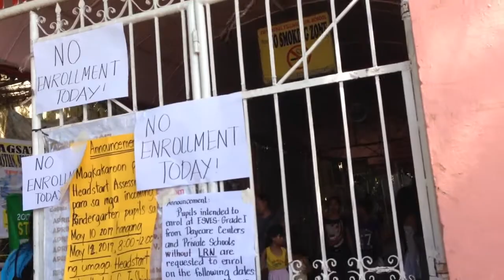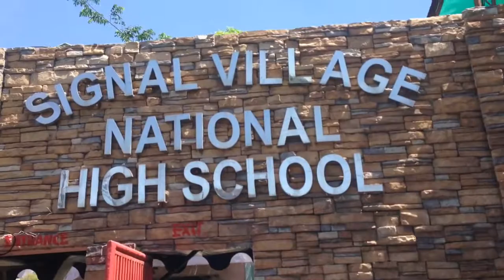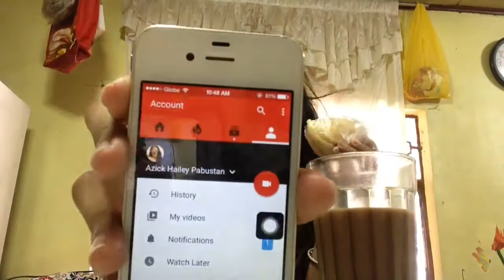Brigada Eskwela (SVNHS/ESVES) 2017 -vlog #2